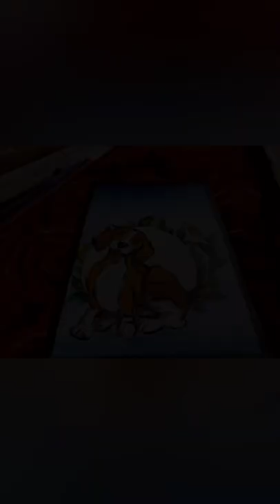Painting Beagle on Canvas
Hello everyone!!!
I am back with my new video.

Materials Used:-
Canvas
pencil
eraser
paint brushes
acrylic colours
mobile (for videography)😜